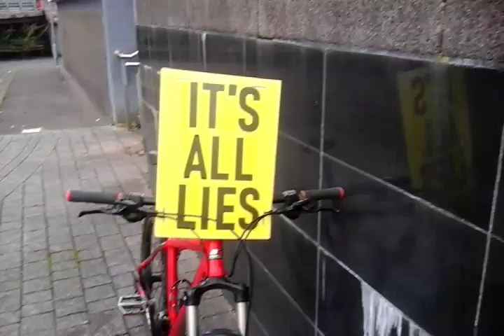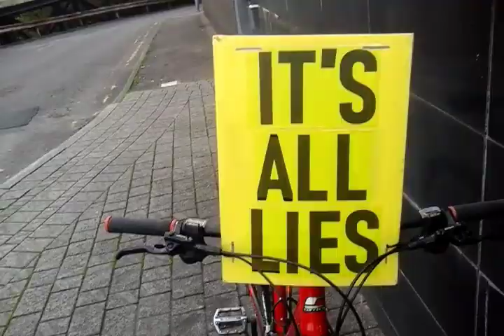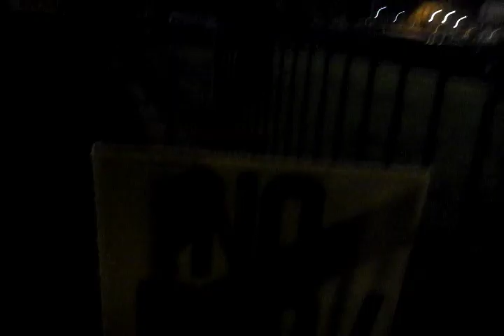rochdale police council and government failure after saturday on a roundabout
the mosque's have security in rochdale and have no problems i have spoke to security my self thanks to our so called prime turbo head so why did a lady nearly get car jacked in rochdale last night is she not equal to a mosque she was in her car with her child with some nut job trying to stop her on a main roundabout in rochdale the public are being lied to and failed on massive scales protect your wife and children or your loved ones